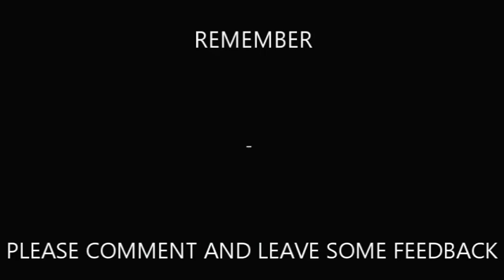Stevie Ray Vaughan - Killer Lick - From Live at the El MoCambo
Here is a killer lick Stevie Ray Vaughan  played around the 7 minute mark of the Live at the El MoCambo version of Texas Flood. It's not a lick you hear Stevie play very often and in has a nice little collection of segments making it up. Stevie also incorporates some double stops into it.

First you'll hear SRV's isolated guitar play the lick. Then I will play it at full speed, slow speed and full speed again to end the video.

I hope you all find this video useful.

AND If there are other licks you would like me to do from Stevie Ray Vaughan please let me know.